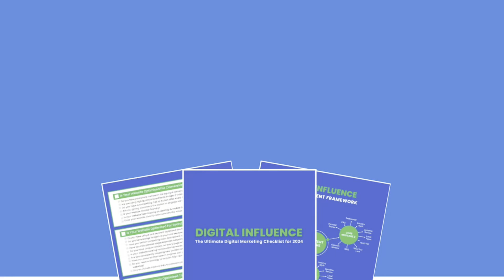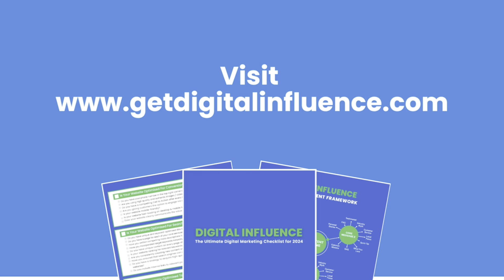Are You Using Intriguing Visuals, Hooks, or Questions in the First Few Seconds of Your Videos?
Ready to take your marketing to new heights in 2024? Dive into our ‘Ultimate Digital Marketing Checklist for 2024,’ a comprehensive checklist filled with practical tips and easy-to-follow strategies. This checklist is your go-to tool for navigating the challenging digital landscape and achieving business success in 2024.